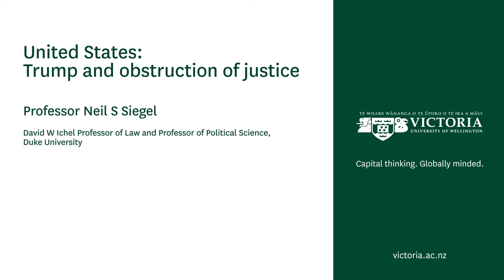Professor Neil S Siegel at NZCPL's 'Government Law – Year in Review Half-Day Seminar'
Professor Neil S Siegel, David W Ichel Professor of Law and Professor of Political Science, Duke University, speaks about updates to United States Government Law in 2017 at the New Zealand Centre for Public Law's 'Government Law – Year in Review Half-Day Seminar'.